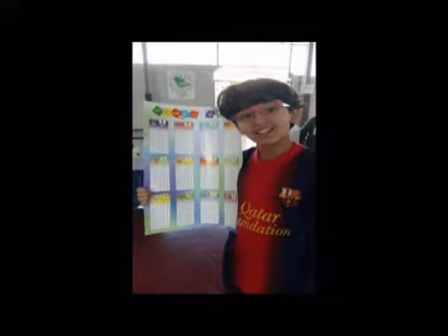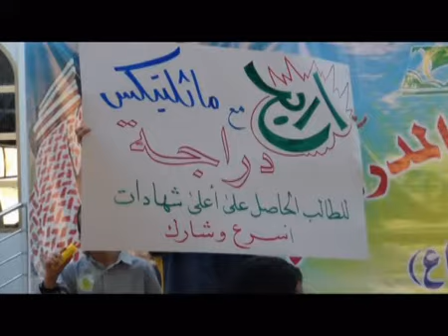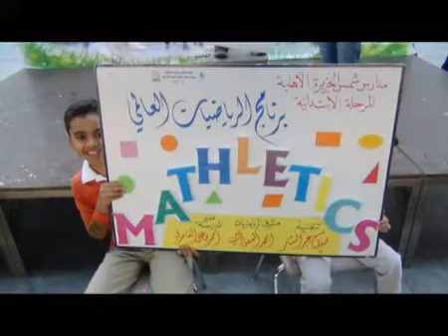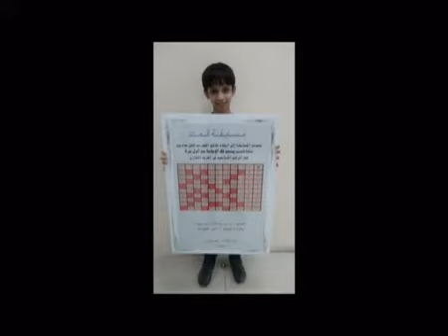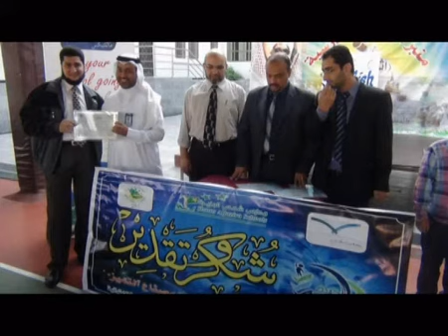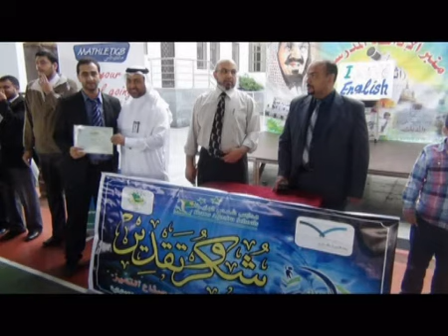مهرجان ابتدائية شمس الجزيرة لجدول الضرب 2013م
عرض مرئي لأبرز فعاليات مهرجان جدول الضرب بابتدائية مدارس شمس الجزيرة الأهلية للبنين بالدمام الفصل الدراسي الأول من العام الدراسي 1435/1434هـ.